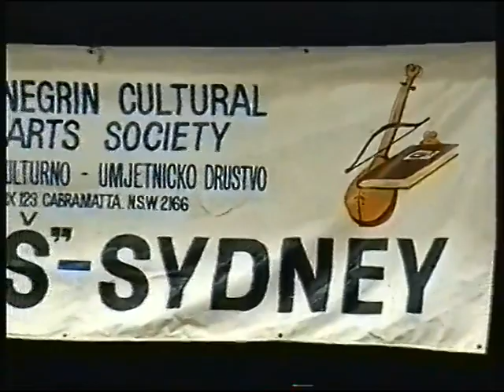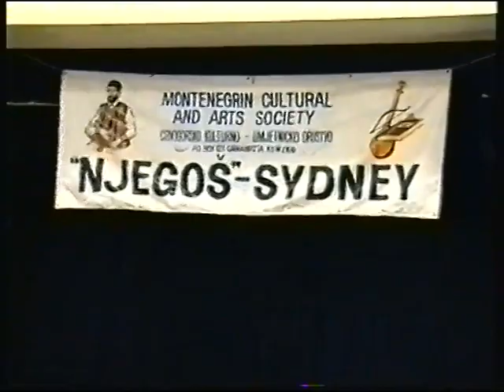1998 - Gostovanje JAKOFA CKUD Njegos Sydney